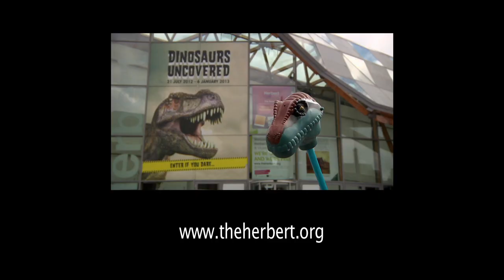Dino Joke Week Four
Dinosaur fun at the Herbert Art Gallery & Museum!
If you are a dinosaur fan, come and visit our Dinosaurs Uncovered exhibition and discover the awe inspiring creatures that roamed the earth 250 million years ago.